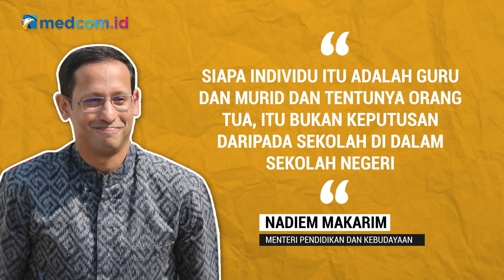[Ceki-ceki] Mendikbud Larang Pemakaian Jilbab di Sekolah? Cek Faktanya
Akun facebook Andema ID membagikan kabar itu pada 9 Februari 2021. Simak faktanya berikut ini!